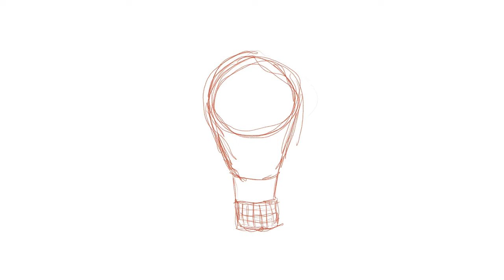☀️ Draw with me 4K / Procreate “Hot air balloon” process / Digital illustration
A Procreate drawing process of a hot air balloon in the clouds. Relaxing music, no talking.

Tablet: iPad Mini 2019
Stylus: Apple Pencil 1st gen
Software: Procreate